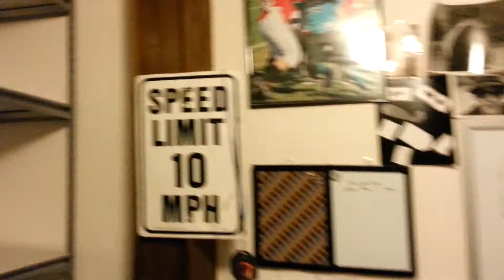VLOG 46 - rip up